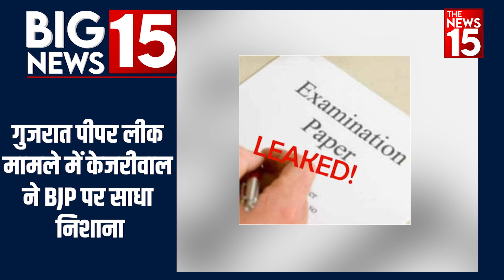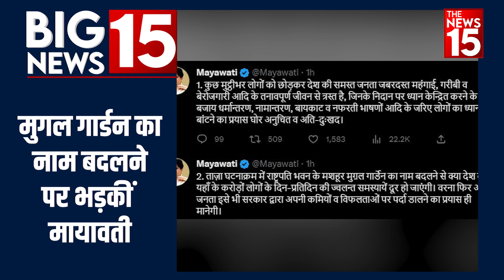Breaking News 29 Jan 2023 - Top 15 News दिनभर की हर बड़ी खबर | News Headlines | The News15 Delhi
1- पक्षी टकराने के बाद ''एयर एशिया'' फ्लाइट इमरजेंसी लैंडिंग2- राहुल गांधी की भारत जोड़ो यात्रा एक दिन पहले खत्म
3- मन की बात प्रोग्राम मे PM का देशवासियों को संबोधन
4-अपनी बातों से विवादो में असम के सीएम हिमंत बिस्वा सरमा
5- दिल्ली NCR में बारिश होने से बढ़ी ठंड
6- पठान ने साउथ की फ़िल्मों को पछाड़ा,200 करोड़ क्लब में हुई शामिल
7- राजस्थान में ओले पड़ने से फसलें बर्बाद
8- पुलिस ने नाइजीरियन गैंग के 5 लुटेरों को पकड़ा
9- इरफान सोलंकी की 150 करोड़ की संपत्ति होगी जब्त
10- CM सुक्खू ने हमारपुर में वाटर टैंकों की सुपरक्लोरिनेशन करने के दिए आदेश
11- SMC ने अपने 2030 तक का लॉन्ग-टर्म प्लान किया शेयर 12- CM शिवराज 'लाडली बहना' योजना का किया ऐलान
13- पाकिस्तान में पेट्रोल-डीजल की कीमतों ने तोड़े सारे रिकॉर्ड
14. गुजरात पीपर लीक मामले में केजरीवाल ने BJP पर साधा निशाना
15-मुगल गार्डन का नाम बदलने पर भड़कीं मायावती

THANKING YOU